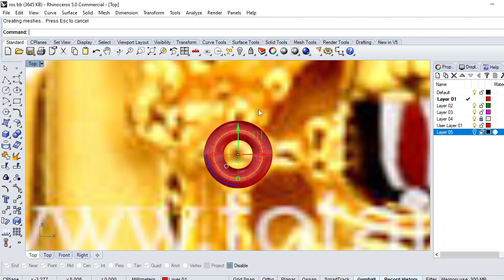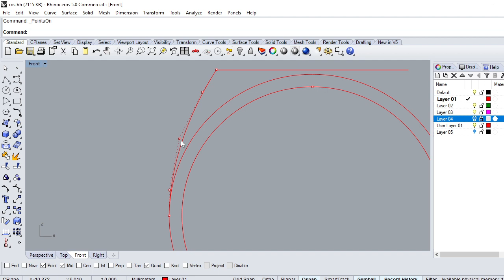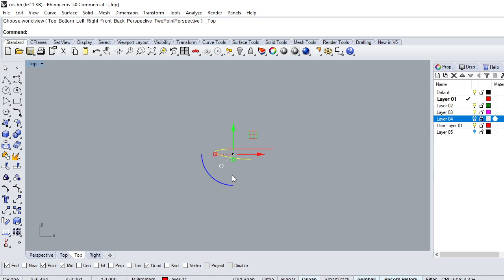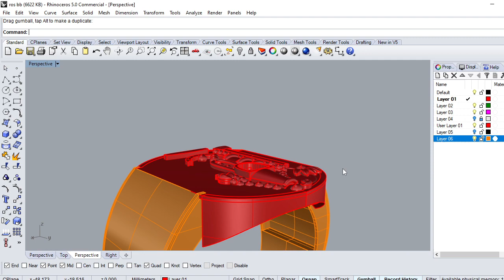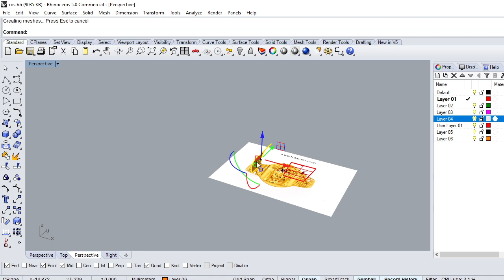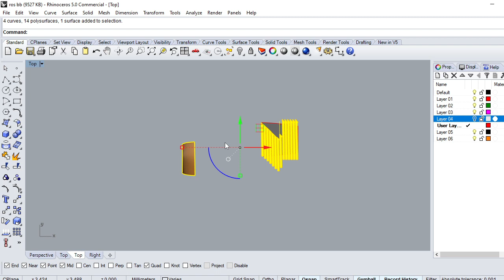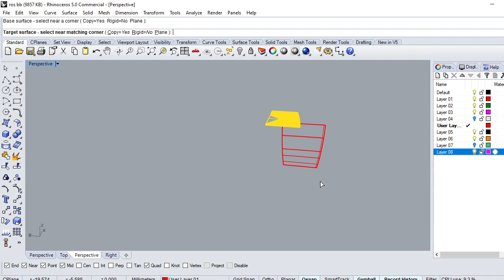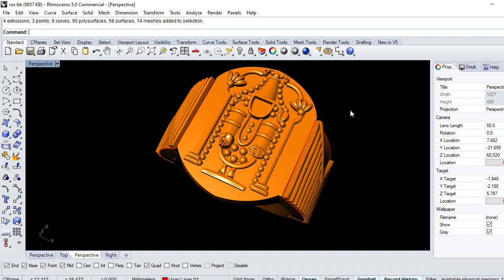balaji pert 02 cad design matrix 9 rhino 3d